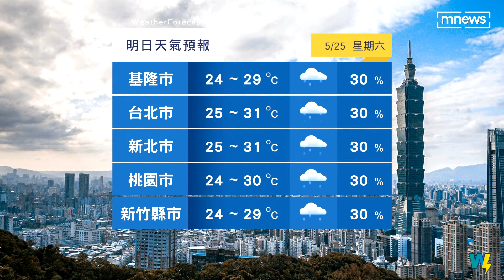明日中部以北有局陣雨 午後留意短暫雷陣雨｜鏡新聞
更多天氣資訊，交給氣象主播王鈺婷。